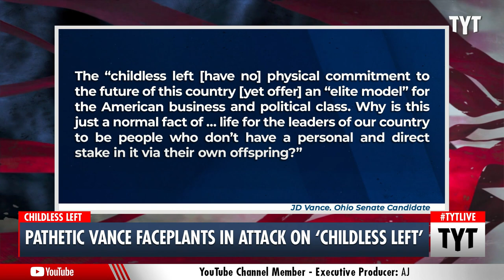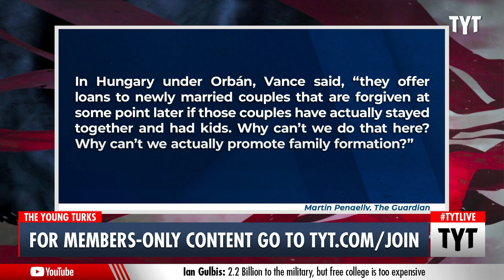JD Vance: "Childless Left" Is Ruining America!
Ohio Senate candidate J.D. Vance went on a strange rant, attacking the "childless left" for not having skin in the game. Ana Kasparian and Cenk Uygur discuss on The Young Turks.

"The author turned Ohio Senate candidate JD Vance has blamed America’s woes on “the childless left”, singling out Vice-President Kamala Harris, transportation secretary Pete Buttigieg, Senator Cory Booker and Congresswoman Alexandria Ocasio-Cortez for their own share of the blame."

210726__TB01_Pathetic_Vance_Childless_Left